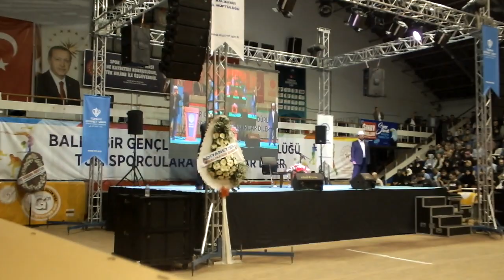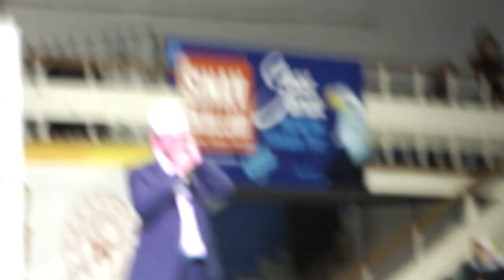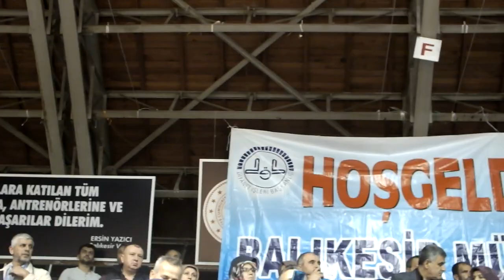Bahtinur Çakar & Nafiz Duman ➡ Çift Sela [Balıkesir Kur'an Ziyafeti 10.10.2019]